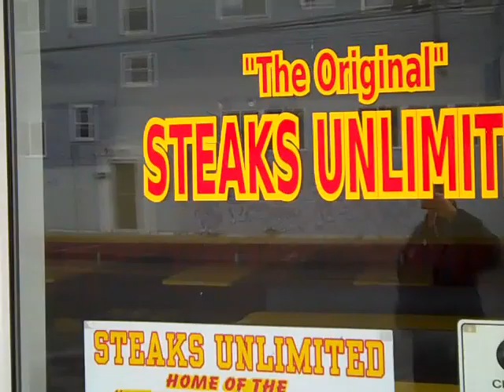seaside park and proms..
seaside heights. seaside park. jersey shore. snooki. deena. jwoww. pauly d. the situation. amusement park. beachcomber. the shore store. luckys arcade. angry bird. ocean terrace condominiums. swimming pool. prom weekend.